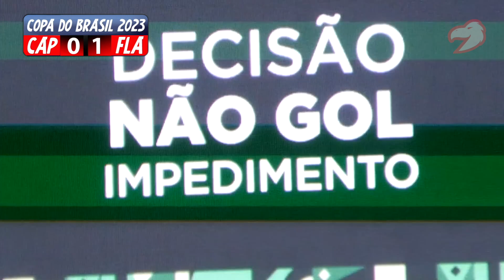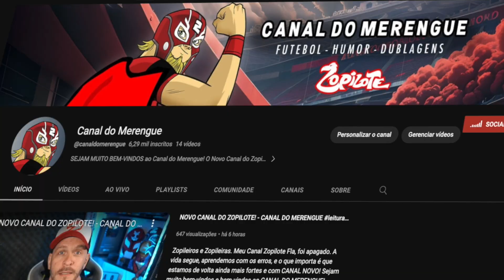LEITURA ZOPILAL #258 - Athletico 0 x 2 Flamengo - Quartas de Final da Copa do Brasil 2023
Esse é o Leitura Zopilal! Uma Dublagem bem humorada dos Bastidores e Jogos do Mengão! No episódio de hoje, o Flamengo ganha do Athletico Paranaense fora de Casa e avança para as Semifinais da Copa do Brasil!

SEJA MEMBRO DO CLUBE DO MERENGUE! Tenha acesso a um GRUPO EXCLUSIVO NO TELEGRAM PRA FALAR COM O ZOPI! Clique no Link abaixo:

ENTRE NO NOSSO SERVIDOR DE DISCORD! Rádios, Bate papo, Memes, Transmissões de séries, Jogos e muito mais! É o Ponto de encontro 24h por dia de todos os Zopileiros!

⚫️🔴 Bem-Vindos ao Canal do Merengue! 🔴⚫️